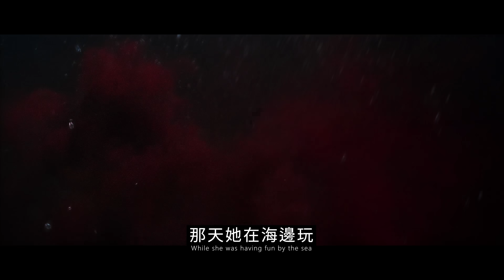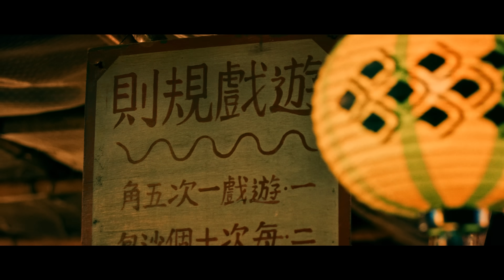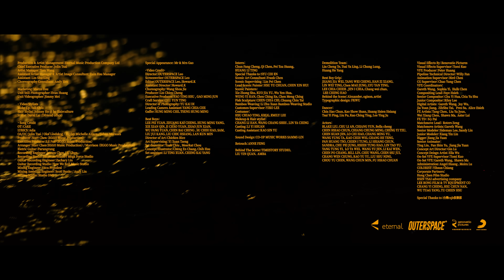蔡依林 Jolin Tsai《甜秘密 Sweet Guilty Pleasure》Official Music Video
黑暗童話美人魚前傳
⚠️警語：本 MV 影片畫面可能會令人不舒服。未滿六歲之兒童不宜觀賞。
📌 繁/简/Pinyin/English/한글/日本語 subtitles are available. (Please click on 'CC' button)

Ugly Beauty 睽違兩年再度釋出專輯第七章節巨作《甜秘密》，
Jolin 蔡依林再造華語樂壇新巔峰，攜手鬼才導演廖人帥開創暗黑童話世界觀，
更邀請 360 萬訂閱超人氣 YouTuber @laogao助力說書，
為華人打造黑鱗鮫人奇幻傳說故事，窺探美人魚不為人知的秘密。

Production & Artist Management｜
凌時差音樂製作有限公司 Eternal Music Production Company Ltd
Chief Executive Producer｜蔡依林 Jolin Tsai
Artist Manager｜王永良 Tom Wang
Assistant Artist Manager & Artist Image Consultant｜許嘉倩 Rain Hsu Manager
Assistant｜林淑鈴 Lin-Shu-Ling
Choreographer｜Kiel Tutin
Choreography Consultant｜徐聖展 Andy Hsu

Marketing ｜徐立桀 Marco Hsu
Unit Still Photographer｜黃義文 Evan Huang
Unit Videographer｜梅澤 Jimmy Mei

Make Up｜邱亞歷 Yali Chiu
Hair Stylist｜何翰聰 Johnny Ho @ hc Hairculture
Stylist｜小乖 David Lai (Dfriend office)

特別演出｜老高與小茉

導演｜廖人帥
編劇｜廖人帥
剪接｜廖人帥、好餓
副導演｜好餓
舞蹈統籌｜王守婕
製片｜林阿蜓
執行製片｜姚盈旭、高銘均
生活組｜朱芸廷
攝影指導｜游凱迪
攝影大助理｜楊家哲、謝明捷
攝影組：楊景廷、何一勤 、蔡孟哲、張庭瑜
軌道操作員：徐純南、吳東陽
機械手臂：張亦誠、涂健旭
空中航拍：何文欽
燈光師｜宋明哲   、曾泓銘
燈光組｜李培源、莊凱程、洪名洋、謝憲欽、紀朝元、趙軍賢、吳芳源、陳柏成、蘇志豪、林祐聖、劉睿綱、劉志祥、藍功民
美術指導｜雞肉飯
執行統籌｜曾怡瑄
美術執行｜邱粵、周庭羽
平面設計｜張誠恩、許之
美術助理｜李庭萱、程凱揚
美術實習生｜鄭淳方、陳頎、黃佩慈、黃莉婷
特別感謝｜許慈恩
質感總監｜陳新發
質感統籌｜林佩蓁
質感執行｜許毓娟、陳欣慧
質感專員｜謝忠恕、郭佳妤、吳妍樺、翁弋涵、陳靖恩、陳孟晴
大魚雕塑｜陳家宏、莊清泰
竹編｜禮竹軒工作坊
服裝總監｜李懿格

服裝師｜許巧瑩、阮佩華、李驊娟
妝髮設計｜章鉝涵、王長詩、林亞靜
演員管理｜李怡萱
演員管理執行｜高欣郁

爆破組｜林正德、蔡雅玲、李忠隆 、黃合陽
場務｜張家瑋、唐偉城、韓子翔、林韋廷、陳茂榮、呂彥霆、李佳杰、任奕嘉、張維展、李正豪
側拍花絮｜亞歷三小、彭盛樟、歐陽士祥
排版設計｜吳建龍

舞者｜賈皓鈞、高紹桓、黃顯翔、蔡儀蘋、劉樸、郭靜婷、李英如

視覺特效製作｜再現影像製作股份有限公司
視覺特效總監｜郭憲聰
特效製片｜黃棨雋
技術總監｜范屹閔
動畫總監｜陳尚柏
CG 總監｜陳昭詠
特效協調 ｜王建程、易采慧、陳姵均
合成組長｜謝欣霏
資深合成師｜朱益華、徐佳佑、黃耀霆
助理合成師｜李珞丞
數位視覺設計師｜王建程、吳沄芳、江佳芫、戴子書、蘇聖智、謝宜珊
特效模擬｜陳棠、劉育均、陳威翔、馬松稚、賴柏東
特效 TD｜白晢亭
追蹤組長｜曾俊瑋
鏡頭追蹤｜王建程
資深模型師｜李鑒原、林思吟
模型師｜林香吟
骨架綁定｜江佳芫
動畫師｜林庭聿、潘欣榆、江佳芫、張寧恩
概念美術總監｜呂奇駿
概念美術設計師｜吳怡萱
現場特效指導｜郭憲聰
現場特效｜王建程、馬松稚
行政企劃｜黃千真、呂旻穎

調光師｜江怡勳
數位修補｜馮安安
音效設計｜健康合作音樂製作有限公司 林先敏
花絮剪輯｜時刻影像、劉尹全、羅紫婕

協力廠商｜
鴻臣影視製片場
新彩廣告事業有限公司
力榮影業有限公司

特別感謝：台灣CQB俱樂部

OT｜CAKE
中文作詞｜阿弟仔
OA/OC｜蔡依林 / Olof Lindskog / Hayley Michelle Aitken / Johan Moraues
Producer｜Starr Chen陳星翰 （跳蛋工廠EGGO Music Production）
Executive Producer｜潘信維 Lil Pan （跳蛋工廠EGGO Music Production）
Arranger｜Starr Chen陳星翰（跳蛋工廠EGGO Music Production） / Morrison馬仕釗 （跳蛋工廠EGGO Music Production）
Eletric Guitar｜巴龍隆 Parungrung
Recording Engineer｜陳振發 Jansen Chen / 陳文駿 AJ Chen
Recording Studio｜白金錄音室 Platinum Studio / 強力錄音室 Mega Force Studio
Guitar Recording Engineer｜林清智 Zachary Lin
Guitar Recording Studio｜好威龍音樂工作室 How We Roll Music Studio
Mixing Engineer｜Luca Pretolesi
Mixing Assistant Engineer｜Scott Banks / Andy Lin
Mixing Studio｜Studio DMI

・Subtitle Credit・
英文 : @BingoBilingual
日文 : 榤康特工作室
　　   蘇宥沂Wendy Su, Katy Hsu
韓文 : 貝爾達日韓范特西